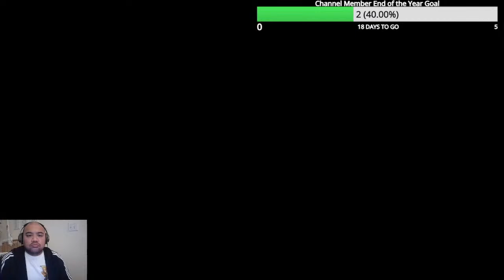I'M BEATING THIS DRAKE I SWEAR TO IT!! Playing Dragon's Dogma: Dark Arisen for the FIRST TIME!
I intended to play through this as a lets play but always had some issues with it. But NOW I'm ready to dive into Dragon's Dogma: Dark Arisen on stream! Join me as I become the Arisen!

Again enjoy our shows and thank you for continuing to keep watching it!